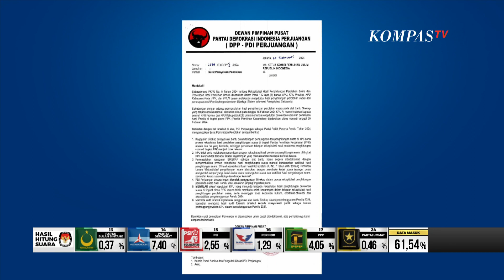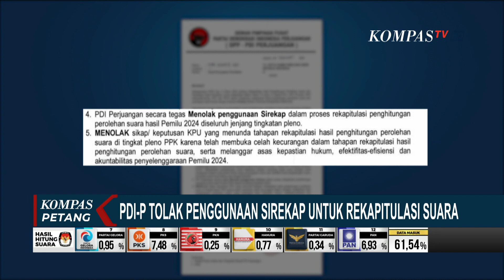PDI Perjuangan Secara Tegas Menolak Penggunaan Sirekap Oleh KPU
JAKARTA, KOMPAS.TV - Dalam surat pernyataan poin 4, PDI Perjuangan secara tegas menolak penggunaan sirekap dalam proses rekapitulasi penghitungan perolehan suara hasil Pemilu 2024 di seluruh jenjang tingkatan pleno.

PDIP juga menolak keputusan KPU yang menunda tahapan rekapitulasi hasil penghitungan perolehan suara di tingkat pleno PPK, karena membuka celah kecurangan.

Indonesia Corruption Watch (ICW) mendorong Sistem Informasi Rekapitulasi Elektronik (Sirekap) diaudit menyeluruh.

Hal itu disampaikan Kepala Divisi Korupsi Politik ICW, Egi Primayogha, usai menyampaikan surat permohonan informasi publik ke Kantor KPU RI, Kamis (22/2) pagi.

Menurut Egi, selain diaudit, ia juga meminta KPU terbuka atas masalah Sirekap yang terjadi pada Pemilu serentak 2024.

Ditanya soal permintaan keterbukaan pada sistem Sirekap, KPU mengklaim sirekap saat ini lebih baik.

Namun, KPU menyebut akan segera menjawab surat permohonan informasi publik dari ICW sesuai Undang-Undang Keterbukaan Informasi Publik.

Cawapres Mahfud MD, pertanyakan kebenaran Sirekap yang diklaim sudah dilakukan audit oleh lembaga independen.

Mahfud meminta keterangan audit yang dilakukan terhadap Sirekap tersebut, kapan audit dilakukan, dan apakah memiliki sertifikasi yang bisa dipercayai.

Baca Juga Sebut Ada Pelanggaran Sistematis dalam Aplikasi KPU 'Sirekap', Ini Kata TPN Ganjar-Mahfud! di